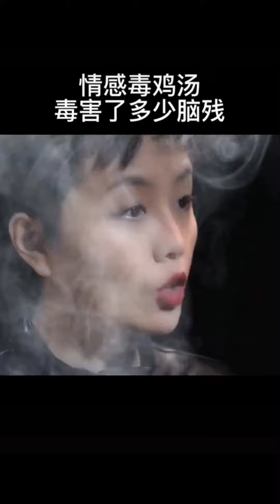情感毒鸡汤，毒害了多少脑c